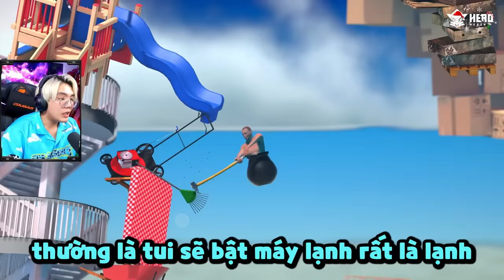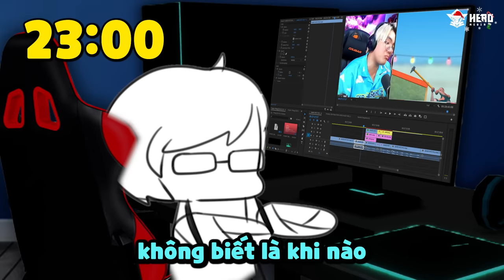PHONG CẬN CHƠI LẠI GAME ỨC CHẾ NHẤT THẾ GIỚI NGÀY XƯA